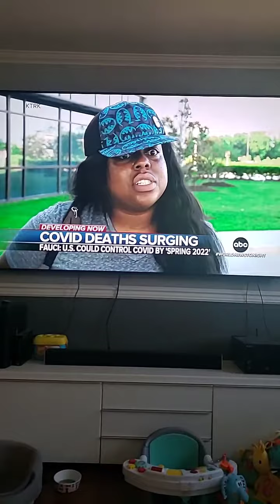covid deaths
most people that are shown dying or on icu beds are overweight or obese people. makes sense. its an underlying condition. get healthy.